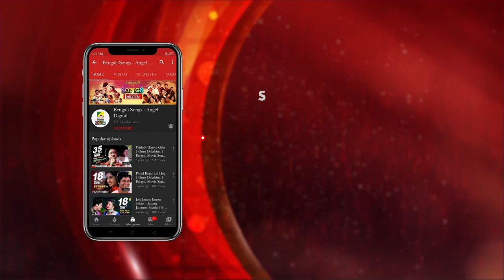Guti Suti Chand | Dure Jay Hariye | Bengali Modern Song | Soumi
"Guti Suti Chand" by Soumi is from the album "Dure Jay Hariye," featuring music and lyrics by Utpal Das. A melodious track.

Song : Guti Suti Chand
Artist: Soumi
Album: Dure Jay Hariye
Music & Lyrics: Utpal Das
Music Arrangement: Subroto Bose
Mix & Master : Sudip Santra
Studio: Angel
Label: Angel Digital